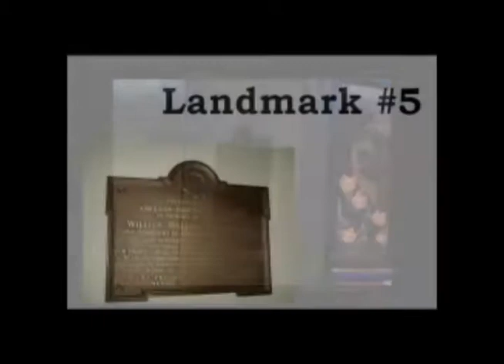Wheelchair Games - Indoor Orienteering